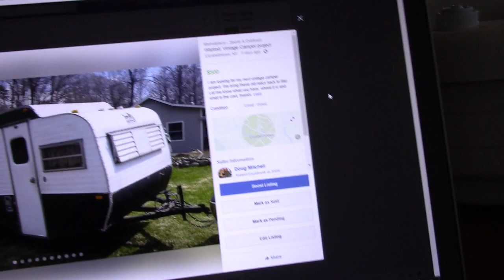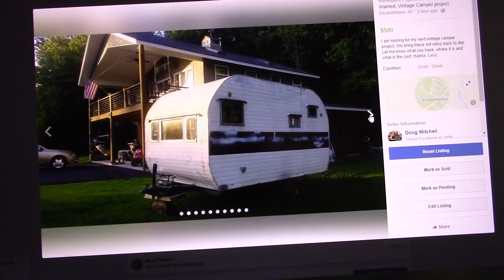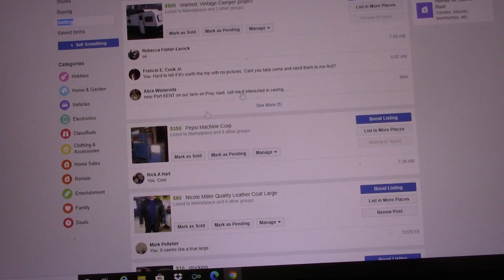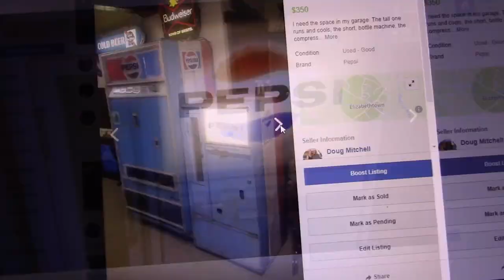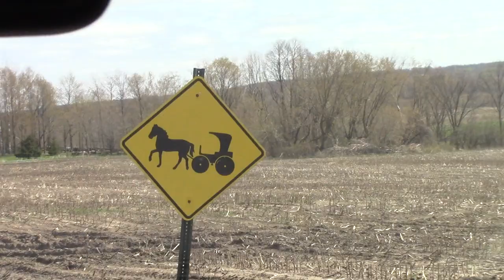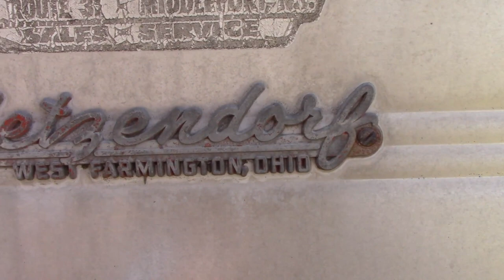We Find Our Next Vintage Camper!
Check out our next vintage camper project. It's so darn CUTE!